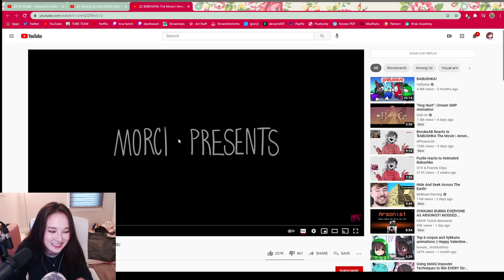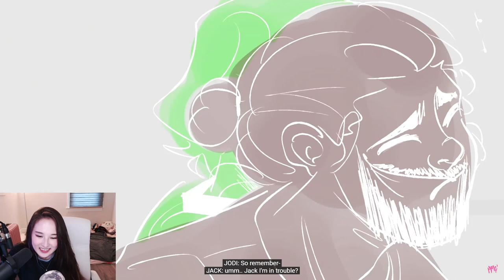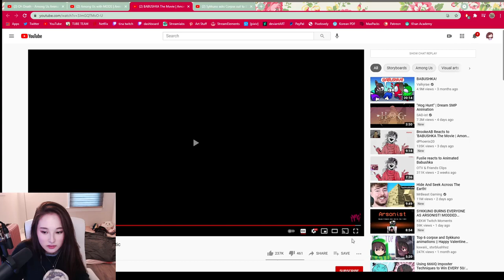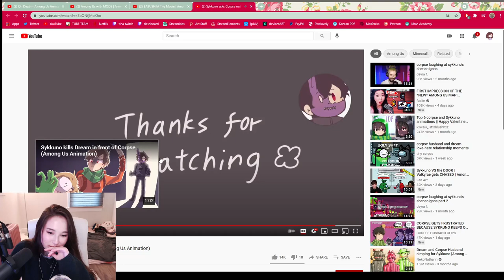Tina Reacts To "Babushka Animation"